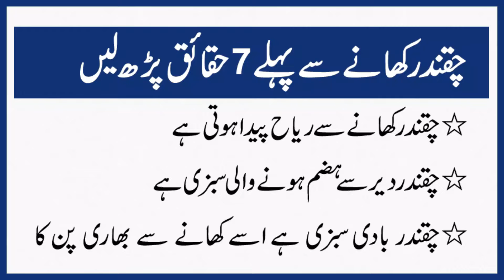Chukandar Khane Ke Nuksan Aur Fayde | Tib e Nabvi